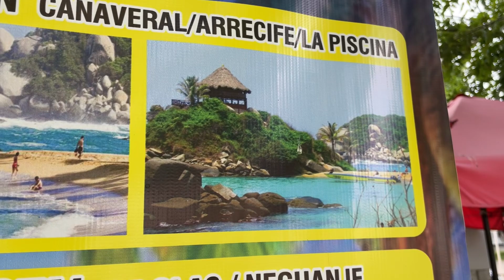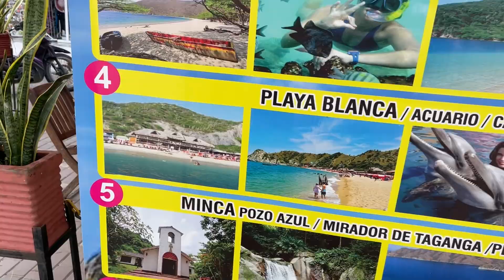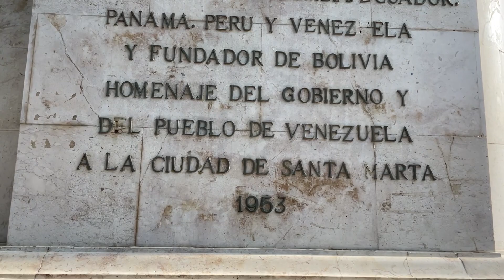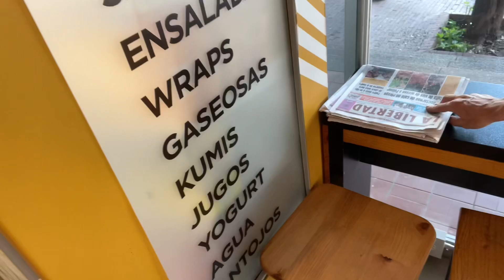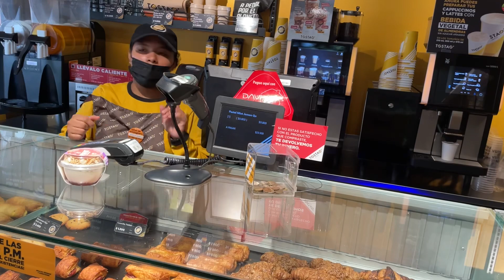ОНА ОПЯТЬ ХОЧЕТ МЕНЯ УДАРИТЬ КОЛУМБИЯ САНТА МАРТА ВО ВРЕМЯ МОБИЛИЗАЦИИ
Usdt
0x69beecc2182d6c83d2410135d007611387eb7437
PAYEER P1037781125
DONATALERTS
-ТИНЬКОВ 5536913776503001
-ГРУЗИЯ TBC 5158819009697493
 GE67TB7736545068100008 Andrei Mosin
TINKOFF-лучшая карта для путешествий